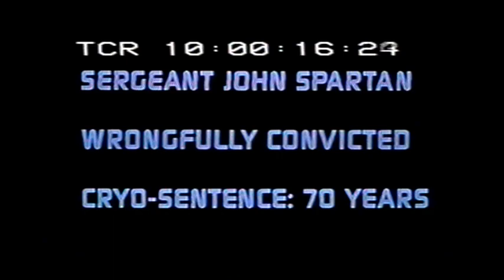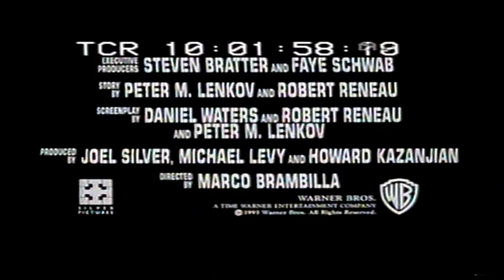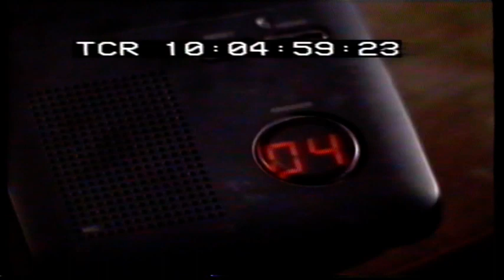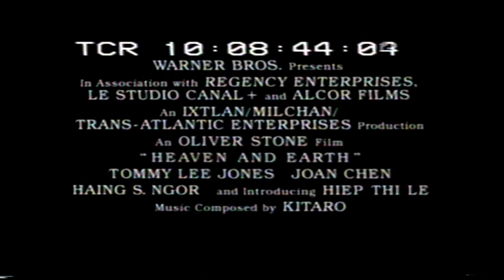UK Rental VHS Trailer Reel: Dave, Timecoded (1994 Warner Home Video)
Opening to the rental VHS to a Sample Copy of the Sigourney Weaver & Kevin Kline Political Comedy Film From 1993

OPENING:
Demolition Man Trailer
A Perfect World Trailer
The Crush Trailer
Heaven & Earth Trailer